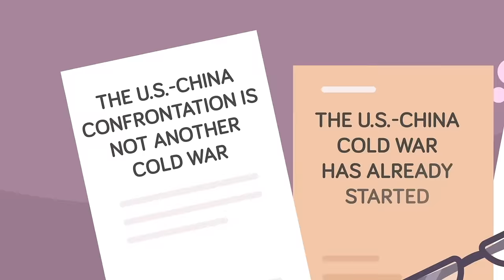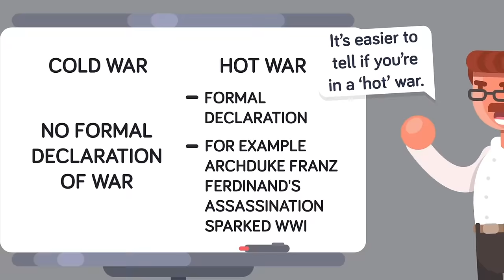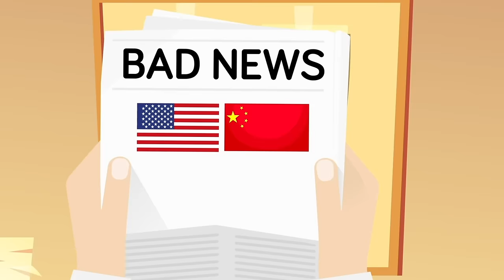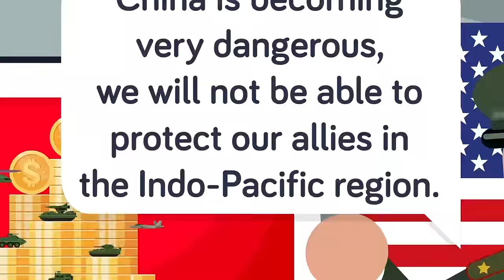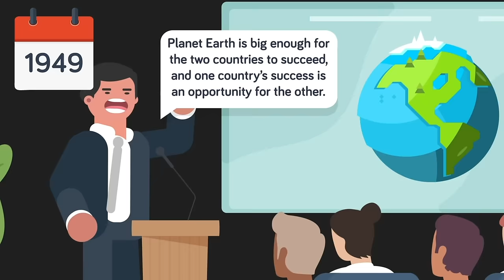This is the Reason Why China and the US Will Start a Cold War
Look into the U.S.-China rivalry and the facts and fears of a new Cold War era in our latest video. Watch Now!